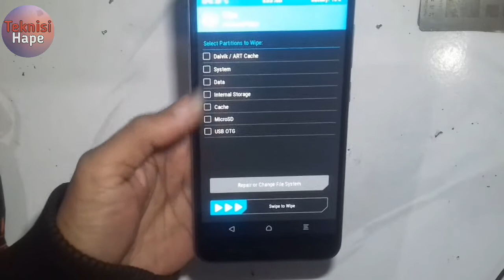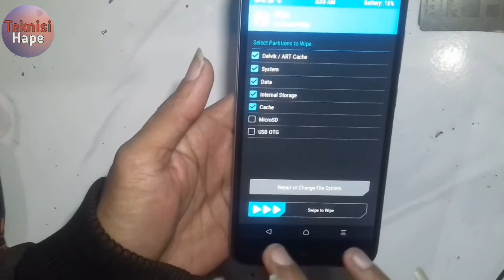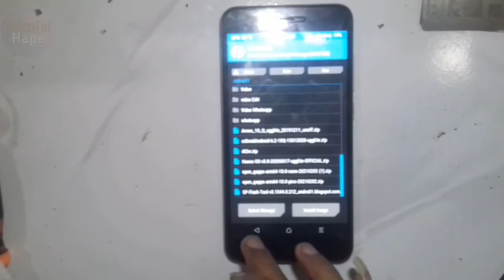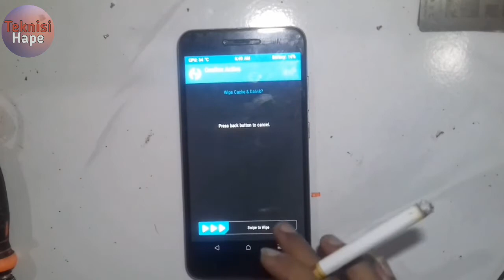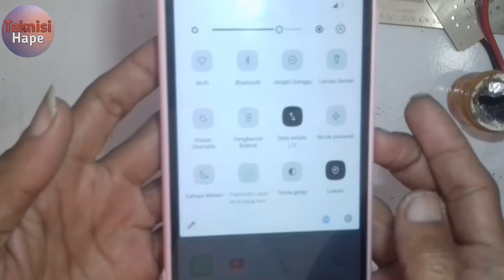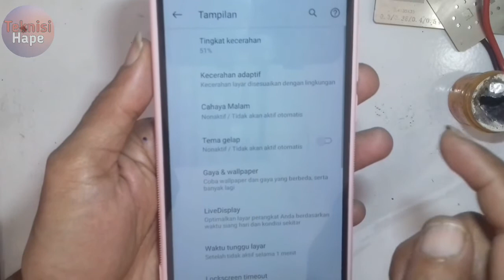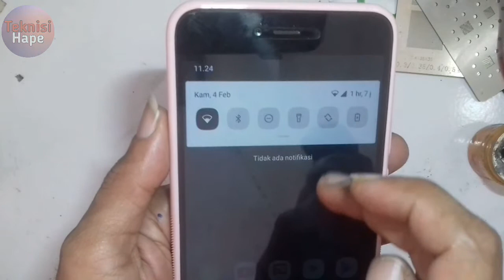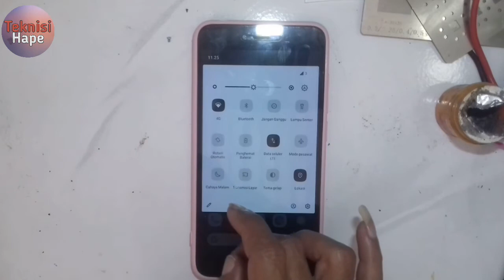Custom Rom Redmi Note 5A MDT6 UGGLITE Havoc 3.8 Android 10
jangan lupa untuk subscribes !!